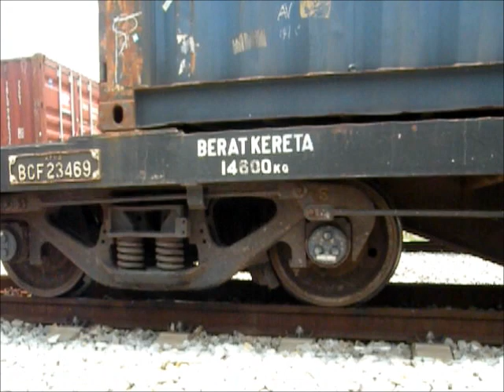Trainspotting 10th August 2012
Train#1
Place: KM35 Sungai Petani Crossing Point
Time: 1302hrs
Train: 29107 "Keranji" with 131 down from Padang Besar to North Butterworth Container Terminal.
Stopping to take caution orders. With 132 waiting in loop line.

Train#2
Time: 1402hrs
Train: YDM4 6648 with International Express no.35 down from Bangkok to Butterworth.
Delayed for 1 hr 30 mins. 132up is still waiting in loop line.

Train#3
Place: KM43.75 near Bedong Level Crossing
Time: 1422hrs
Train: 29102 "Meranti" with 132 up from Prai to Padang Besar
Continuing north after crossing both 131dn and 35dn.